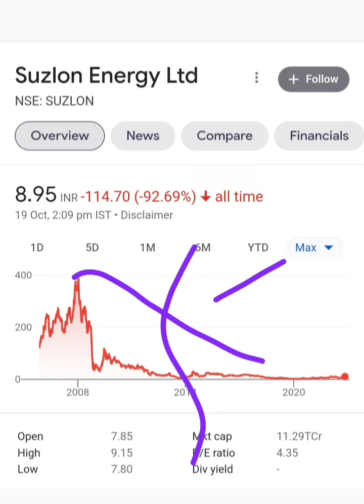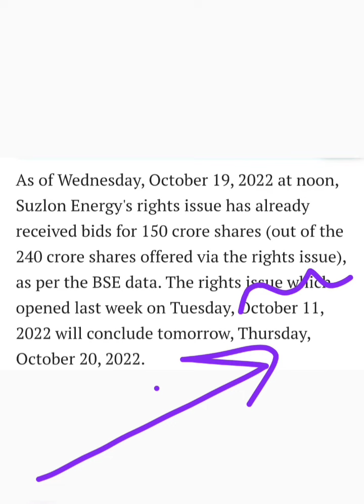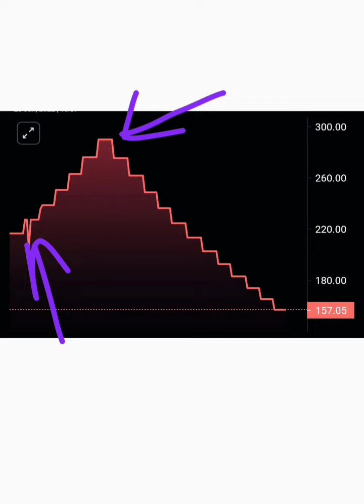Suzlon Energy : गौतम अडानी खरीद लेंगे? Suzlon Energy Ltd share right issue news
Topic ::

Suzlon Energy shares rise on order win from Adani Green Energy
Suzlon Energy rights issue closes tomorrow latest breaking news today
Suzlon Energy limited share or stock latest breaking news today in hindi
Suzlon Energy limited share or stock latest update today in hindi
Suzlon Energy limited share or stock company business model
Suzlon Energy limited share or stock future price target analysis
Suzlon Energy limited share or stock fundamentals analysis
Suzlon Energy limited share or stock balance sheet reading in hindi
Future multibagger Penny share or stock below 10 rs for investment
Next multibagger Penny share or stock below 10 rs for investment